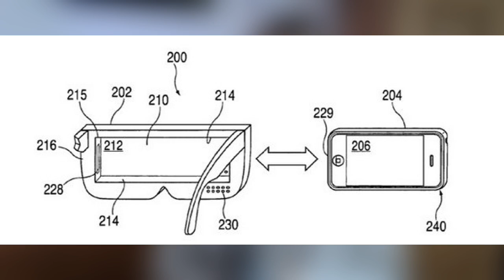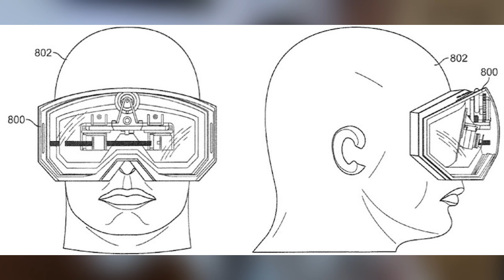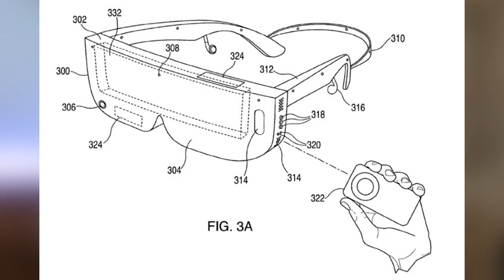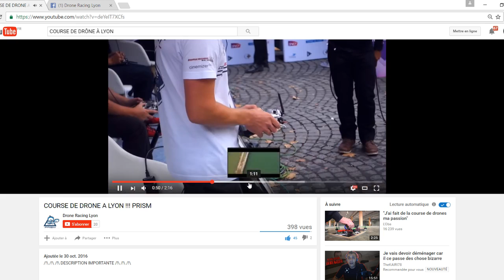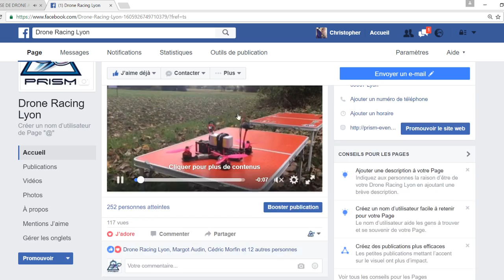APPLE CASQUE A REALITE VIRTUELLE !!! Présentation Brevet / ChristoLyonnais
Lien de la vidéo présentation course de drone !

DESCRIPTION IMPORTANTE =) !!!